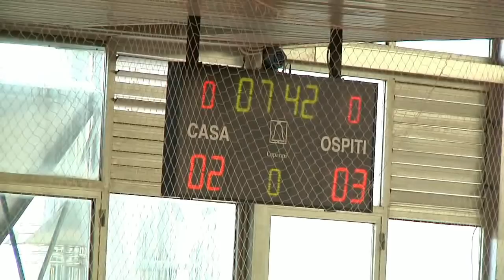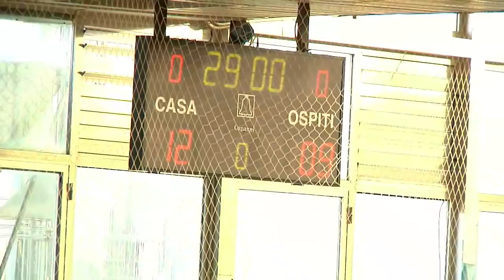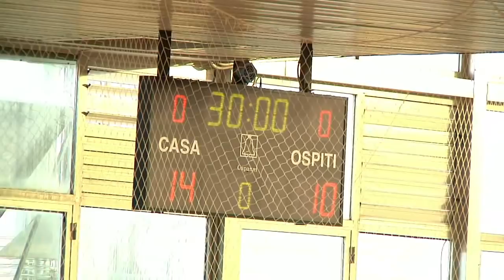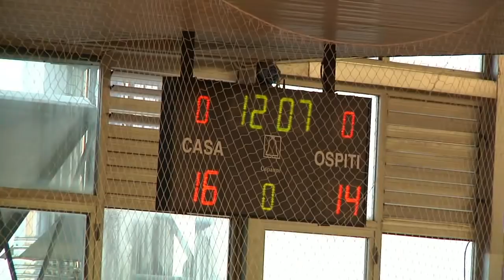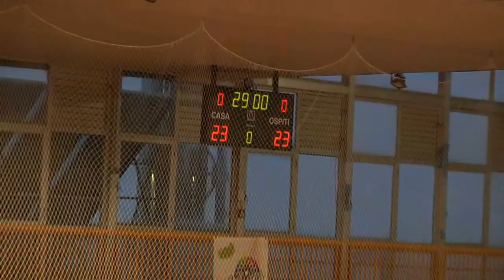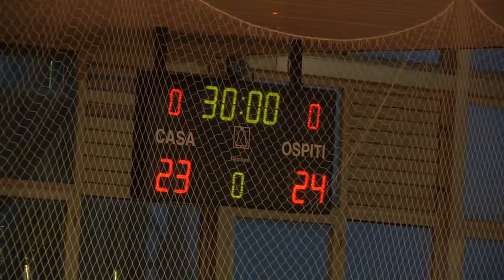Serie A1M [Promozione 6^]: Albatro - Trieste 23-24